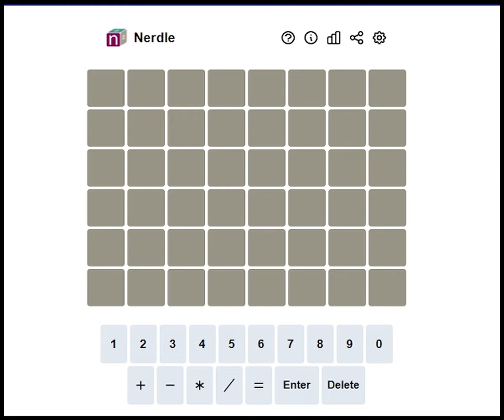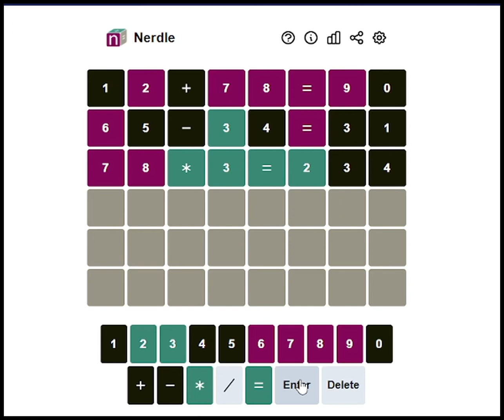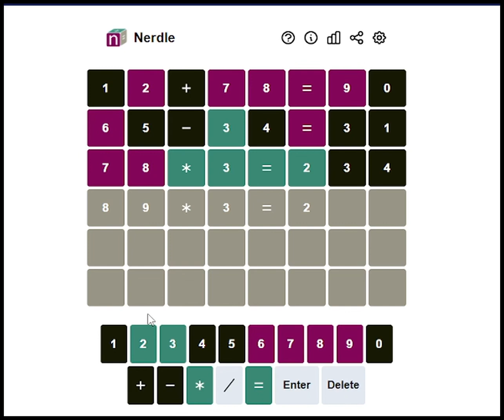😀 Nerdle Game Sunday 20 Feb 2022 [ My answer/solution ] 😀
Guess the NERDLE in 6 tries. After each guess, the color of the tiles will change to show how close your guess was to the solution.

Rules
There are 8 “letters”
A “letter” is one of "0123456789+-*/="
And a word must be a calculation that is mathematically correct. So it must have one “=”
Also, the number on the right of the “=” is just a number (not another calculation)
Standard order of operations applies, so calculate * and / before + and -
Order matters in nerdle. If the answer we’re looking for is 10+20=30, then 20+10=30 isn’t close enough.